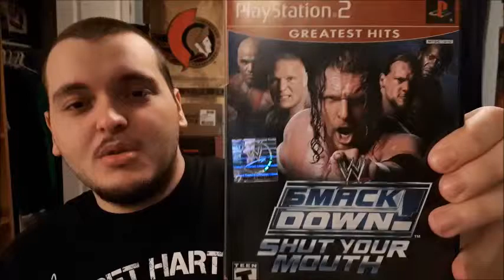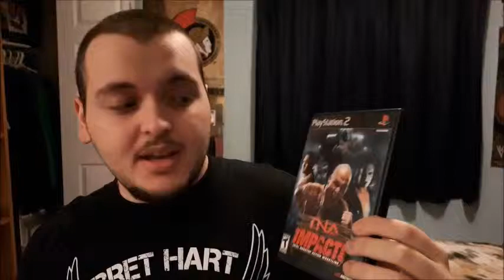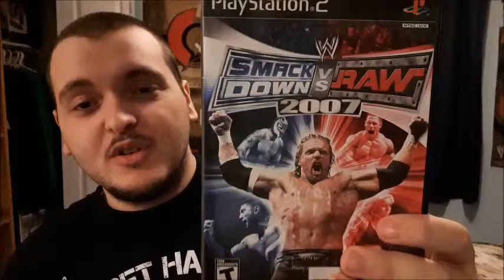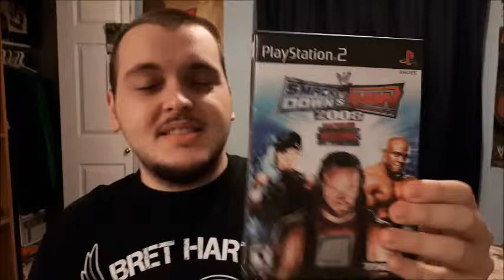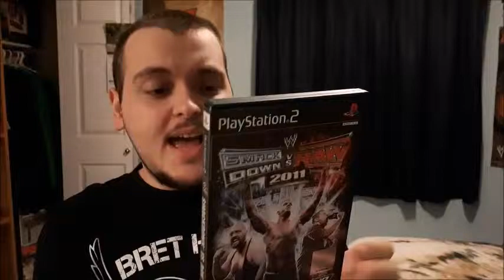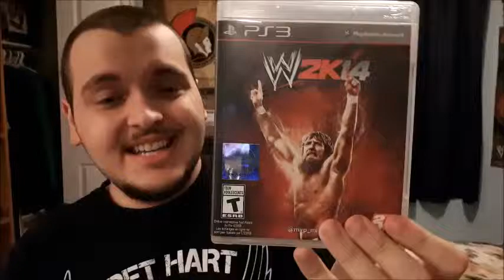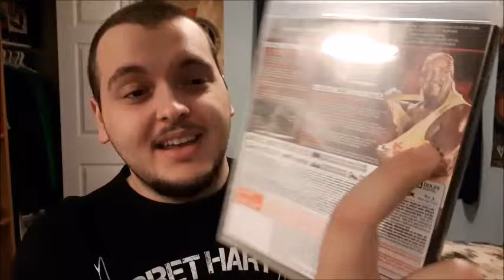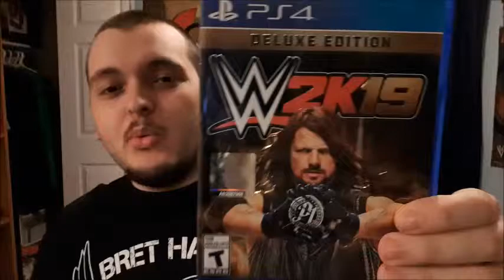WWE VIDEO GAME COLLECTION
Today I share my WWE video game collection I have collected over the past 15 years